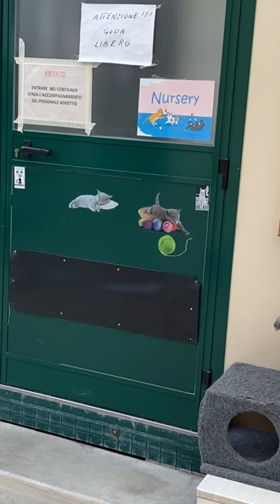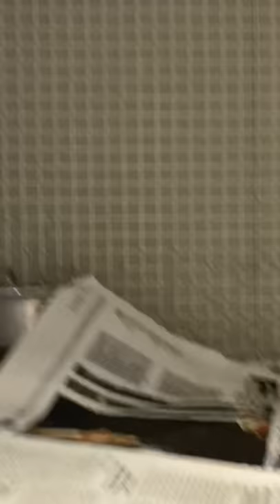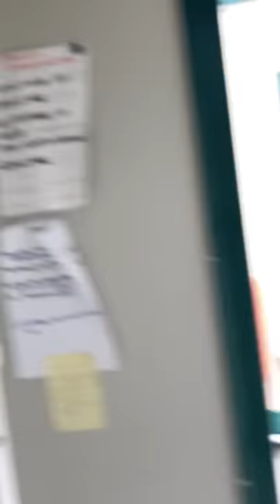Una mattinata come volontaria del Gattile di Garbagnate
Se avete domande chiedete pure😊

Ps: ai mici viene data mezza scatoletta a testa la mattina, mezza la sera e durante il giorno hanno sempre a disposizione tre contenitori di crocchi😊